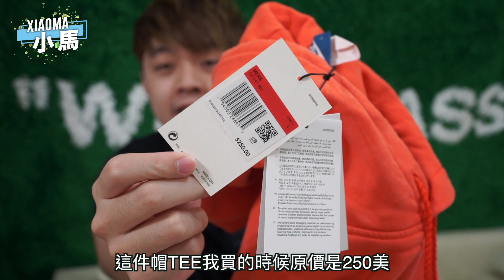玩交換禮物送出6千塊潮物！YT們收到會是什麼反應？｜XiaoMa小馬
一年一次的聖誕節
就是要對好朋友大方一點

若有廠商想贊助我們,或合作影片可以透過下面連結聯絡